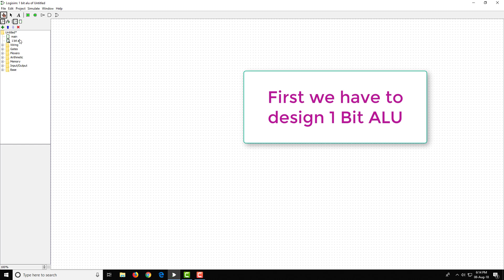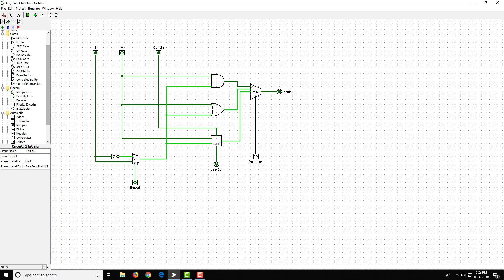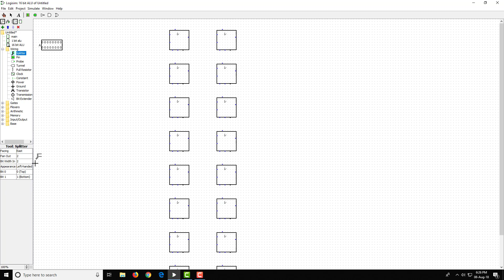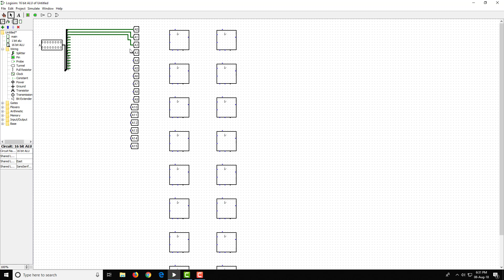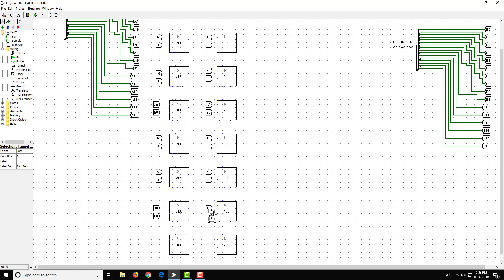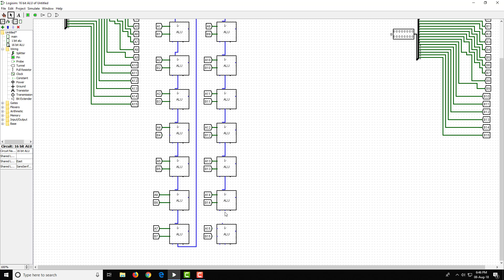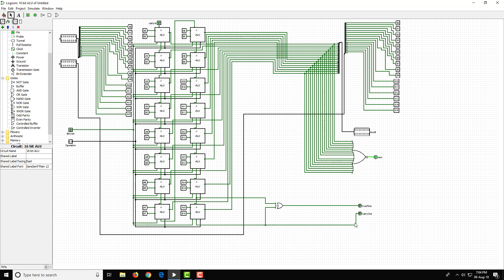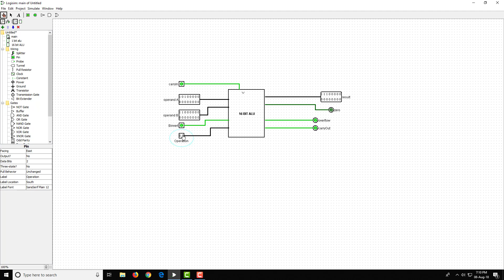16 Bit ALU using logisim(AND,OR,Add,Sub)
In this video, 16 Bit ALU has been shown which can able to do and, or, add, sub operations. It is really easy.  Logisim software has been used to make this 16 bit ALU. I also shown how to make a sub circuit in logisim